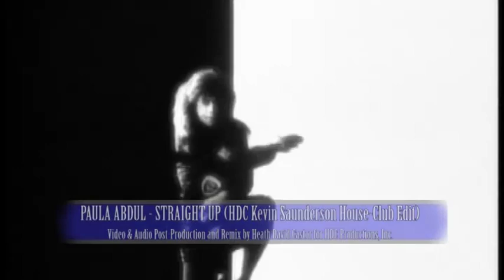Paula Abdul - Straight Up (HDC Kevin Saunderson House-Club Edit)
Paula Abdul's breakthrough #1 hit "Straight Up" remixed and re-edited by yours truly for use at Clubs! Still a floor-filler after all these years.

I combined the Kevin Saunderson House Mix with his Club Mix and did a bit of retweaking and resampling here and there to create this brand new 2010 mix. Enjoy!